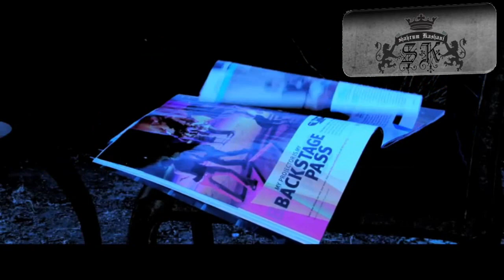Shahrum Kashani - Eltemas - Music Video ( شهرام کاشانی ـ التماس - ویدیو )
Shahrum Kashani / Shahram Kashani / Shahrum K / Shahram K / شهرام کاشانی /